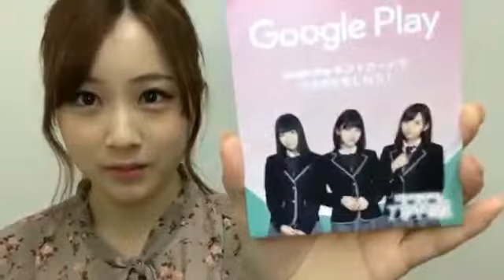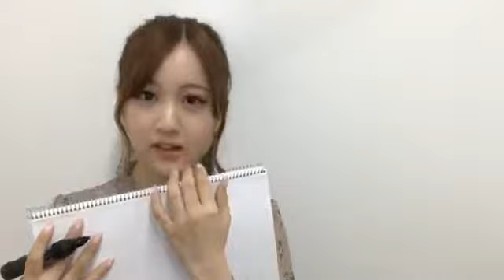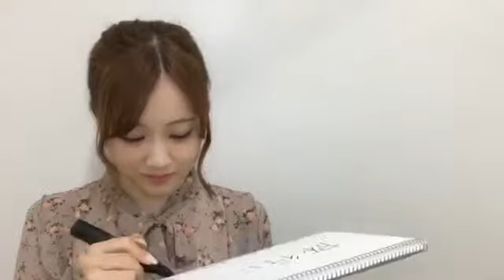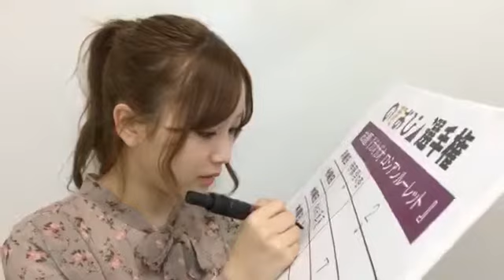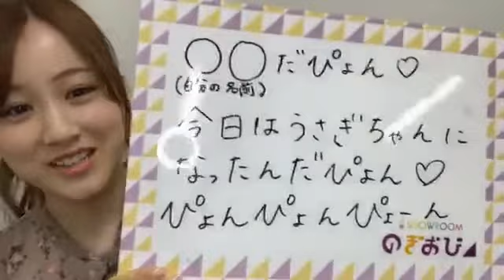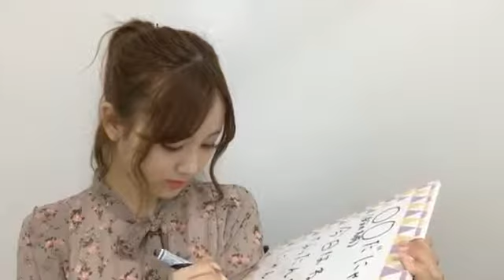[2019年05月09日] 乃木坂46 Showroom - 星野みなみ (Hoshino Minami)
Showroom dari Nogizaka46 Hoshino Minami tanggal 09 Mei 2019
乃木坂46の星野みなみのShowroom、2019年05月09日
(190509)